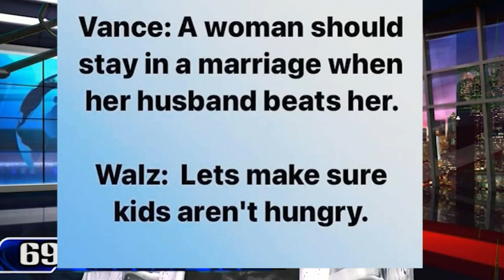KAMALA AND TIM DRAW GIGANTIC CROWD TO RALLY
SHE IS DOIN IT LIKE IT OR NOT  SHE IS DOIN IT BIG